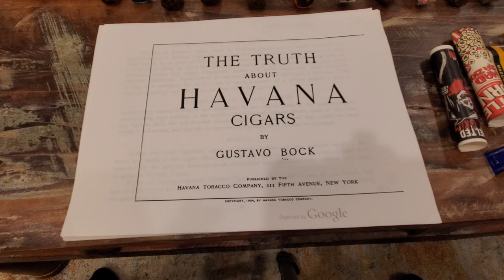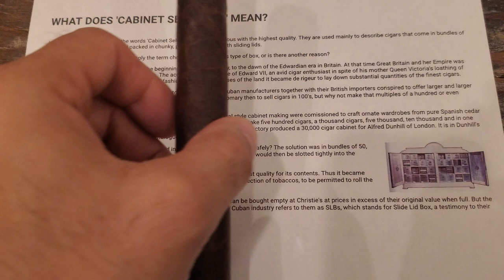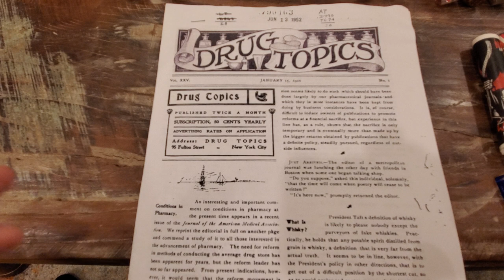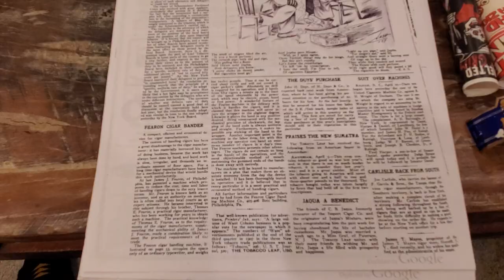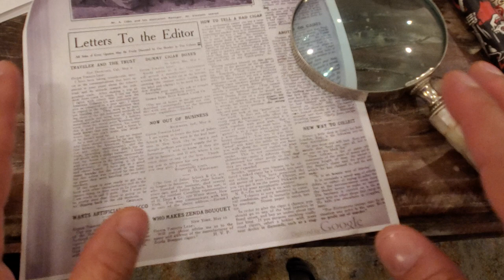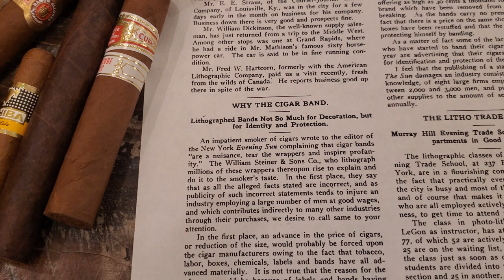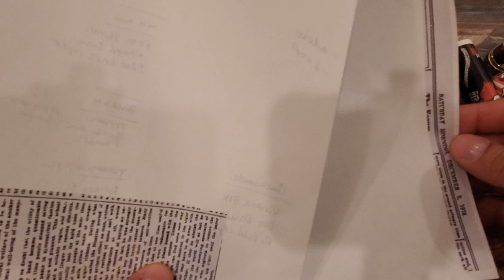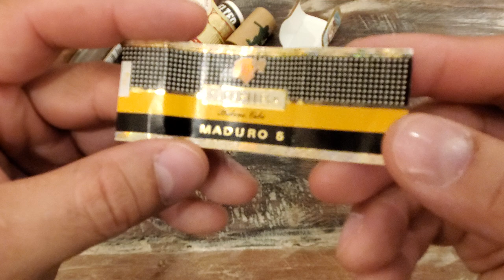Cigar band History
If you want to know why those bands are on your cigar, sit back and light up a smoke as I share the history with you.
It is not lost on me that the cigar band is a thing of the past in Canada.
This reversal in Canada will force Canadian cigar smokers to look to the past in the days before bands were popular.